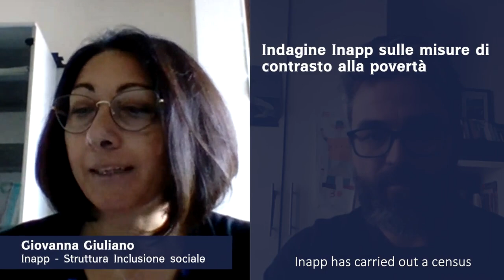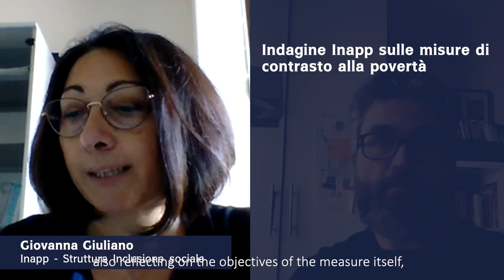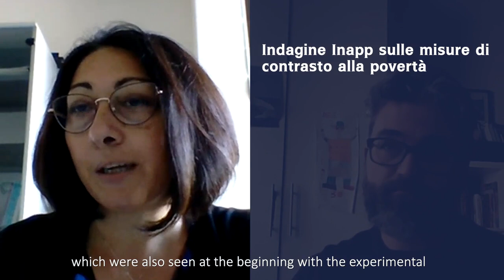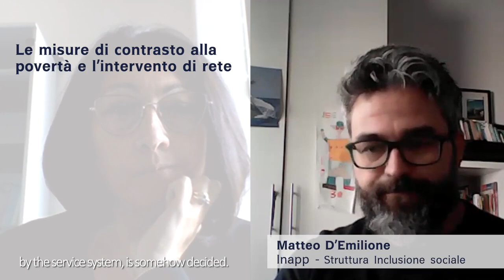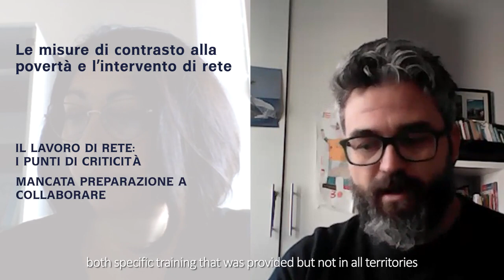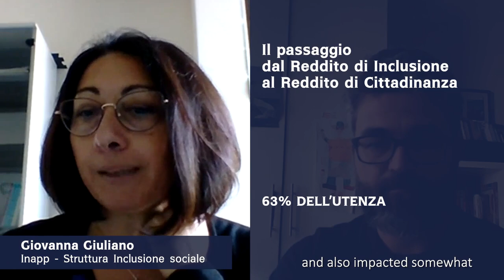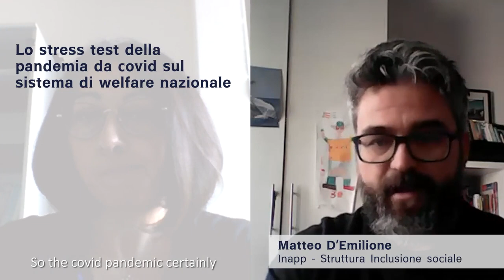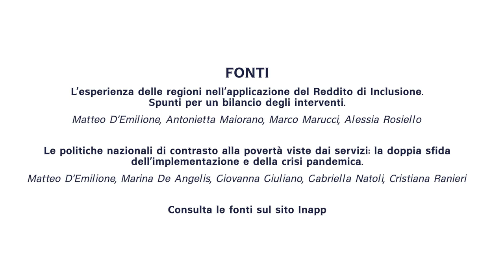Voci della ricerca (versione sottotitolata in inglese)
Le politiche di contrasto alla povertà - Le sfide per  i territori
Intervista a Giovanna Giuliano e Matteo D’Emilione (Inapp) del 21 dicembre 2021